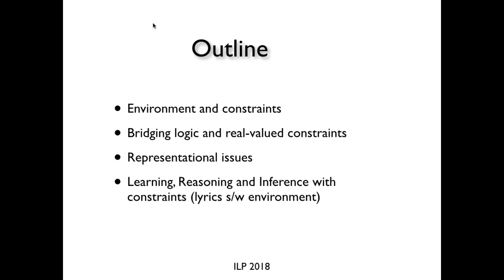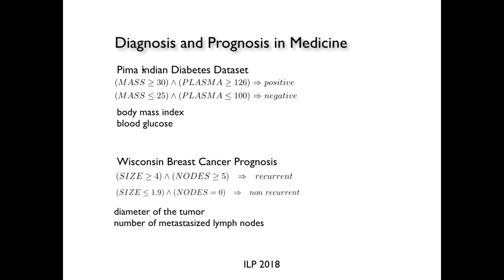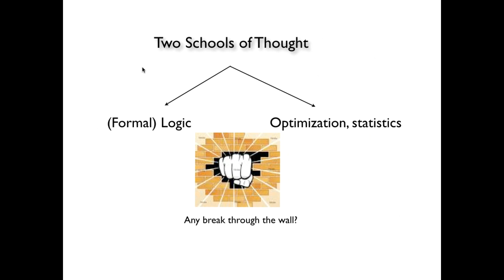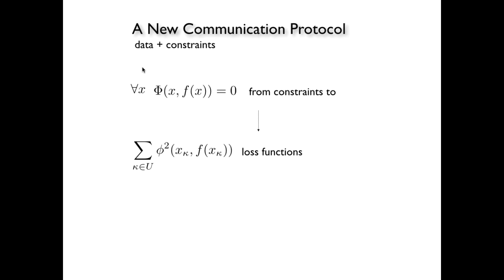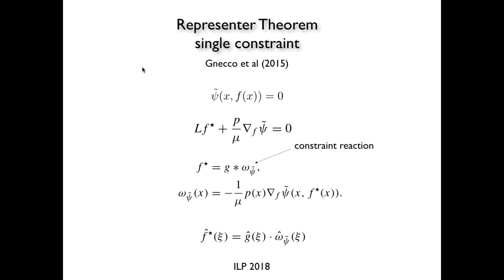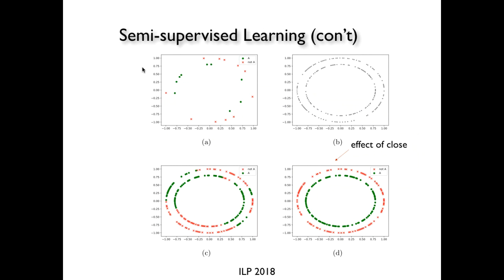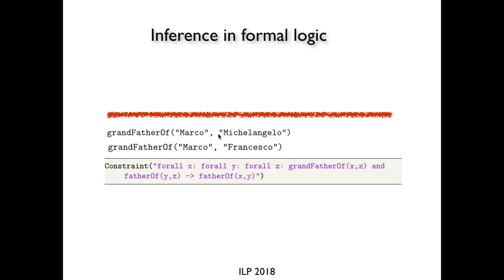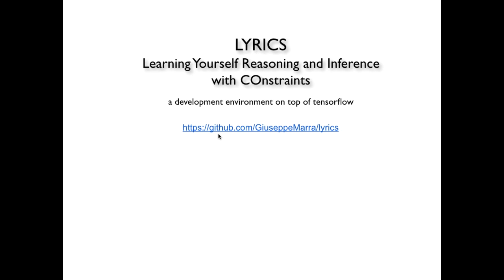Marco Gori - Learning and Inference with Constraints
Keynote by Marco Gori at the ILP 2018
28th International Conference on Inductive Logic Programming
September 2nd - 4th 2018, Ferrara, Italy